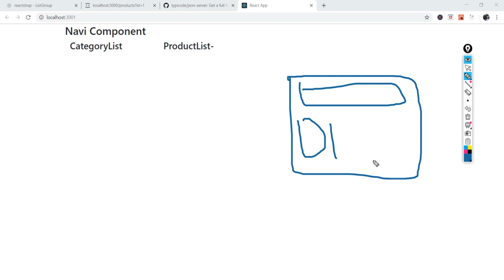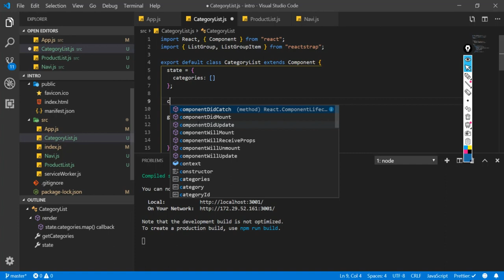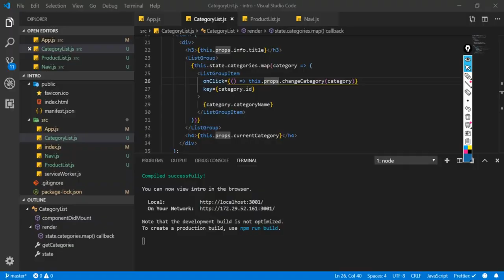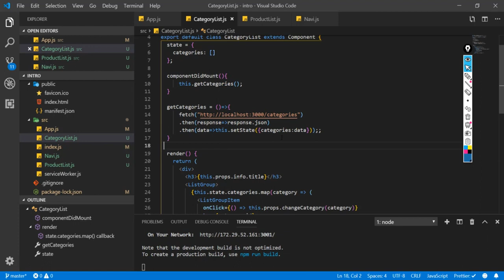React, Redux ve Hooks Ders 15 : ComponentDidMount ve Fetch ile Çalışmak